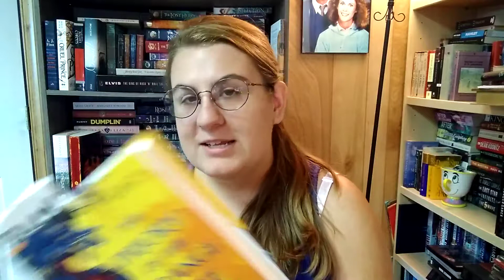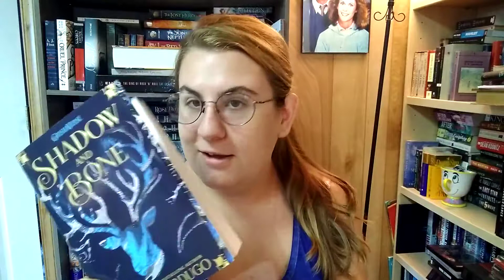Reading Rush 2019 TBR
Hey guys! I apologize for my voice sounding a little weird and not acting quite the same, I had a really off day while filming this and it took several tries. I'm fine though- no idea what really happened there!